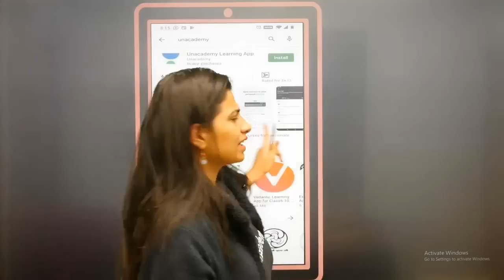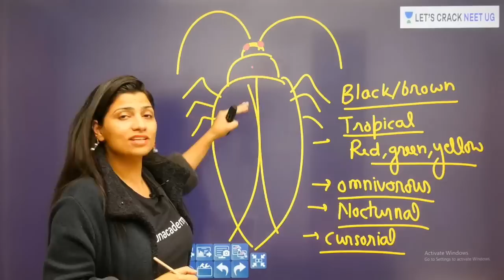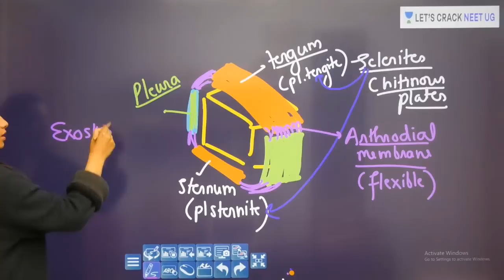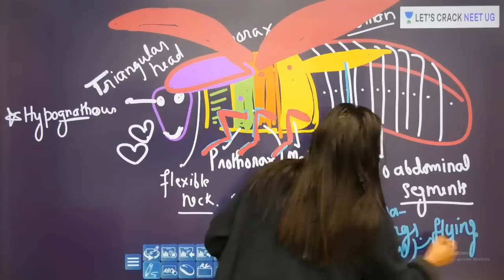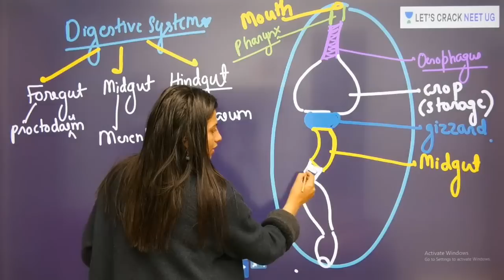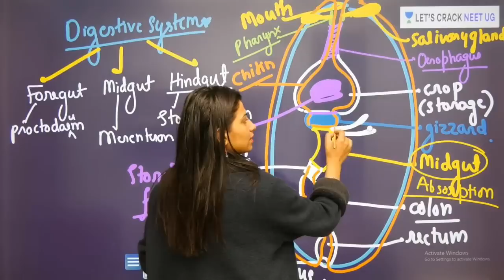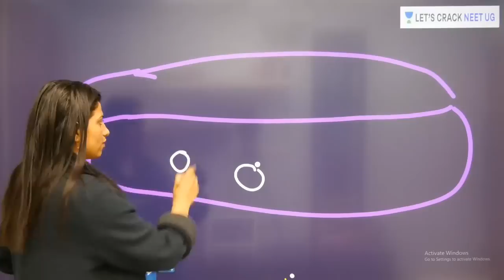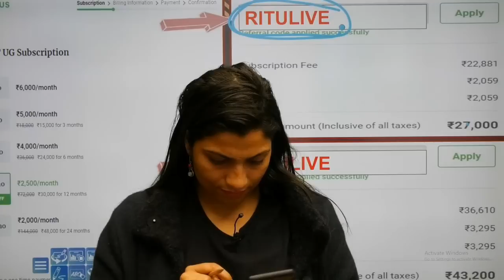Phoenix 2.0: Biology Most Important Video for NEET 2025 | Udaan